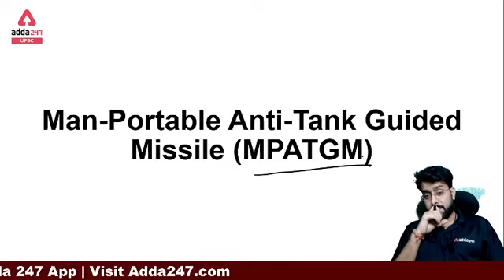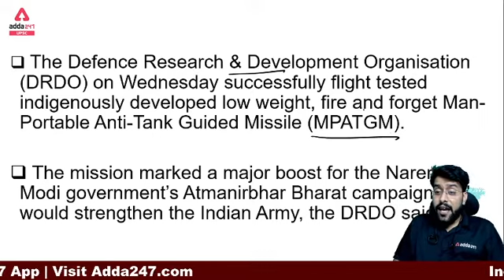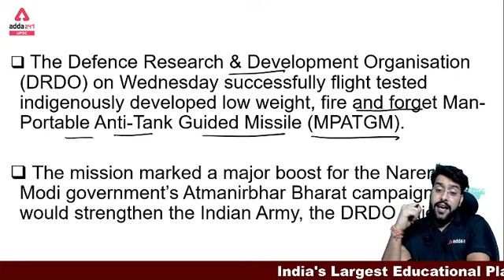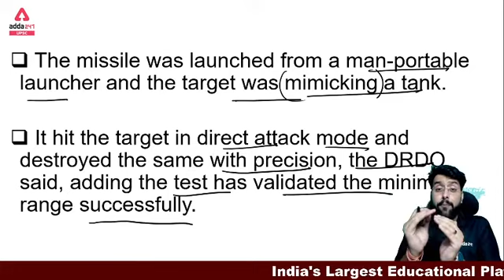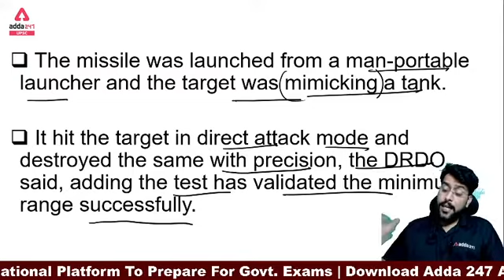Man Portable Anti Tank Guided Missile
Welcome to UP Adda247. FREE Online Classes for Uttar Pradesh Exams Preparation 2021 , UP State Exams Preparation for All Subjects By Expert Faculties

 UP ADDA247 Subject-Wise Playlist Links –

UPAdda247 Classes Schedule :-
06:00 AM :- History of the Day
07:00 AM :- Daily Current Affairs
08:00 AM :- UPSI Hindi
09:00 AM :- UPSI Maths
10:00 AM :- UPSI MoolVidhi & Samvidhan
11:00 AM :- Static GK
12:00 PM :-UPSI Reasoning
01:00 PM :- General Studies
02:00 PM :-  UPSSSC PET / SSC GD Constable/UP Constable Maths
03:00 PM :- UPSSSC PET / SSC GD Constable/UP Constable Static GK
04:00 PM :- UPSSSC PET / SSC GD Constable/UP Constable PET Reasoning
05:00 PM :- UPSSSC PET / SSC GD Constable/UP Constable Hindi
06:00 PM :- UPSSSC PET / SSC GD Constable/UP Constable Gs (Monday, Tuesday, Wednesday ) GK (Thursday, Friday, Saturday )
08:00 PM :-UP PCS 2021/RO ARO 2021 (History)
9:00 PM :- GS (All Exams )

1. Learn from the best faculties
2. In-depth analysis
3. Exam planning strategy
4. Best question solution
5. Time management

Bihar Adda247- (3) Bihar Adda247 - YouTube
UPSC Adda247- (18) UPSC Adda247 - YouTube